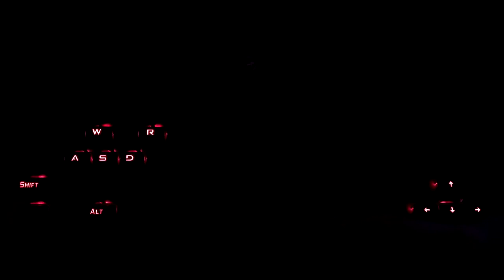Unbox e Teste Redragon Dark Avenger RGB ABNT2 K568-2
edragon Dark Avenger RGB ABNT2 K568 (Revisão DIY)

       O teclado Dark Avenger é a definição da qualidade e desempenho em teclados mecânicos, equipado com os novíssimos Switchs removíveis Outemu MK.2 onde você conta com uma precisão refinada e um feedback tátil apaixonante, que é capaz de tornar qualquer digitação chata em algo prazeroso e divertido, e qualquer gameplay em uma experiência marcante.

Construído totalmente em plástico ABS o Dark Avenger é leve e compacto graças ao seu design tenkeyless, sem o Numpad; alinhado também a nova e linda iluminação Chroma MK2, mais viva e definida do que nunca. O Dark Avenger entrega; conforto, personalidade e durabilidade sem iguais por um preço imbatível.

Especificações:

​- Teclado Mecânico de Alto Desempenho
- Estilosa Iluminação RGB
- Compatível com Software para controle RGB e criação de Macros
- Tecnologia Exclusiva Outemu DIY: Sistema de Remoção de Switches para fácil Manutenção
- 19 Modos de Iluminação RGB incluindo modo de personalização individual de Teclas
- 12 Teclas para controle Multimídia
- Controle de Iluminação "On-The-Fly"
​​- Sistema N*Key Rollover para Anti-Ghosting em 100% das Teclas
- Funcionamento da Tecla Win Alternável (Pressione FN+Win para Desligar / Ligar a Tecla)
- Padrão ABNT2 - Feito Especialmente para o Mercado Brasileiro
- Fabricado com o Renomado Switch Mecânico Outemu: Blue
- Outemu Blue: Feedback Tátil, Resistência Média, com Clique Audível
​- Construção Robusta em Plástico ABS para maior Durabilidade

Dimensões / Peso:

Peso: 1370 gramas (Bruto com Embalagem)

Dimensões: 37cm (L) x 15cm (A) x 3cm (P) Aprox.